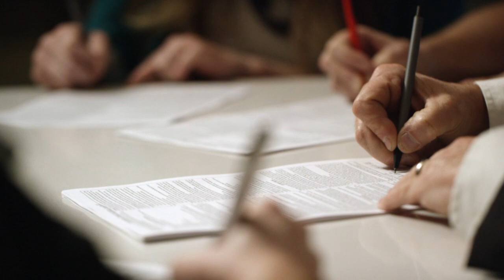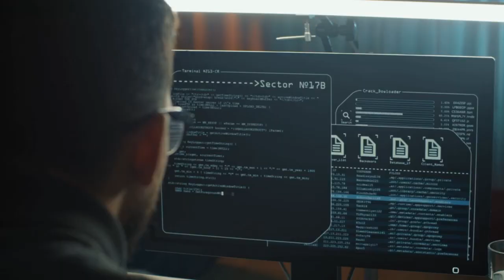BOMBA İDDİA! SEÇİMLER ERTELENECEK !!!